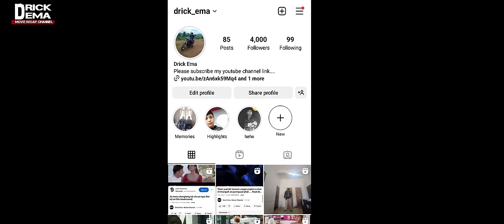Makpa atan mi rethei an duh lo tlangval rethei leh lal fanu, vai hausa sual ho